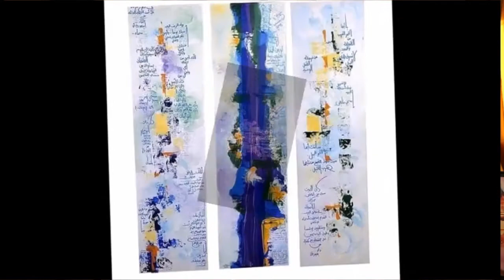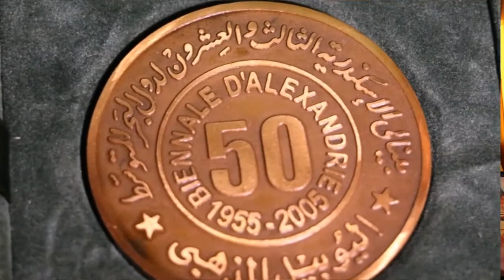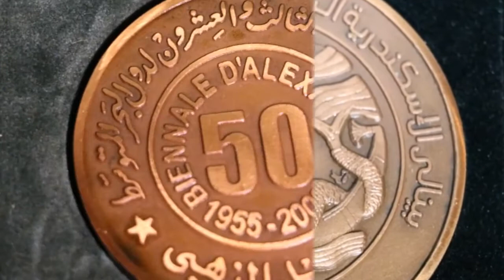الفنانة لطيفة يوسف الجزء الثانى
الفنانة الفلسطينة لطيفى يوسف فنانة تشكيلية - نتناول سيرتها الذاتية وأهم المحطات التشكيلية التى كونته مخزونها الفنى - تصوير و إخراج الفنان التشكيلى أحمد غويبة